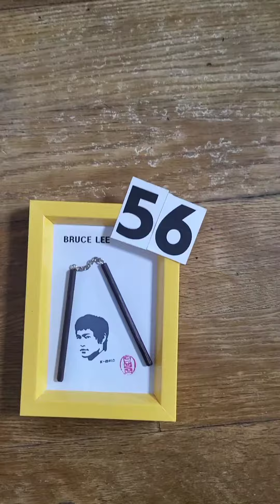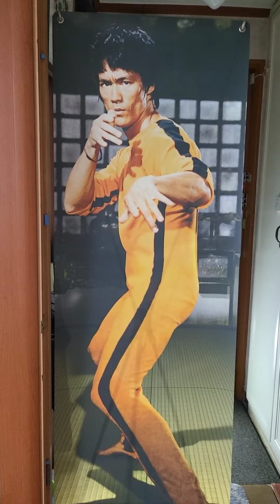BruceLee.이소룡.NO.56